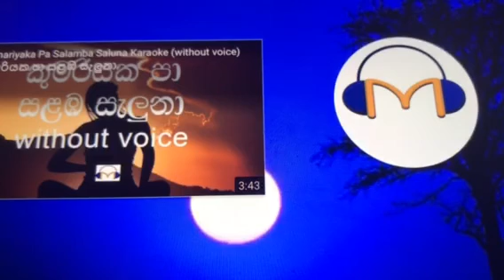Mini mini poda watevi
Susantha Udawattage